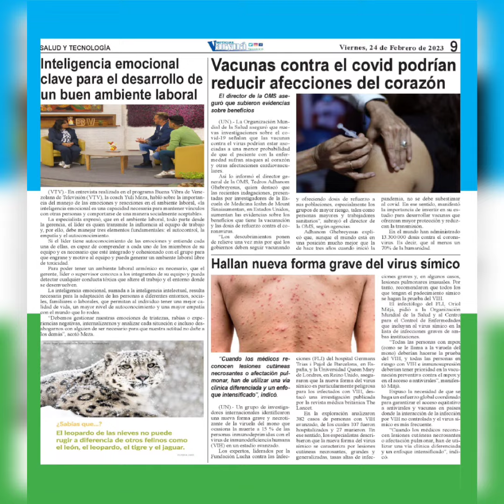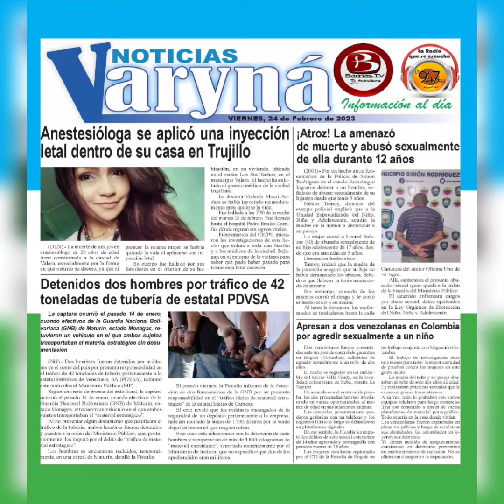Noticias Varyna Viernes 24 de Febrero